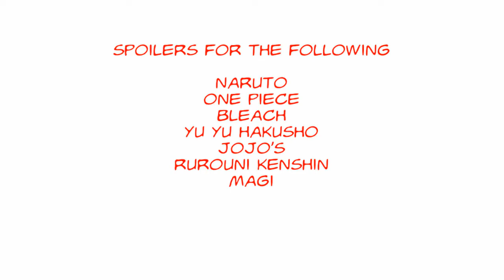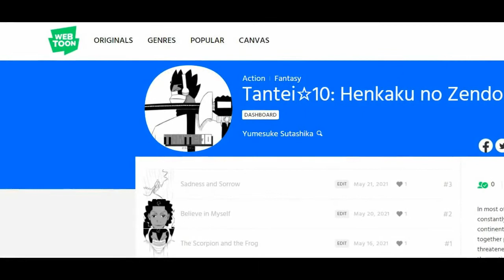The Untouchable Power of Battle Manga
Analysis on the greatness of battle manga